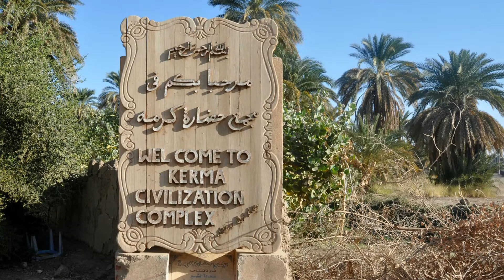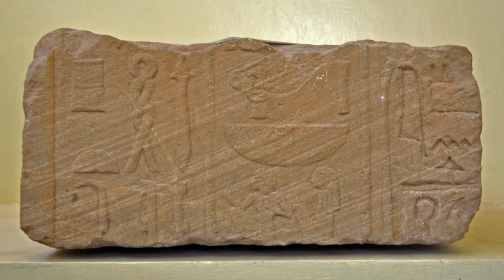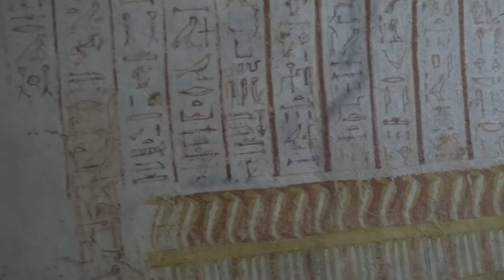Sudan - Kerma, daffufa - Jebel Barkal - El Kurru - Nuri - 2021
Sudan - Kerma, daffufa - Jebel Barkal - El Kurru - Nuri - february 2021
0:20 Kerma civilization, daffufa 19°36'02''N 30°24'38''E;
4:25 Jebel Barkal 18°32'05''N 31°49'53''E;
9:04 necropolis El Kurru 18°24'33''N 31°46'19''E;
13:17 petrified forest 18°25'42''N 31°44'05''E;
14:31 necropolis Nuri 18°33'51''N 31°54'57''E
Trip organized by Torre.pl